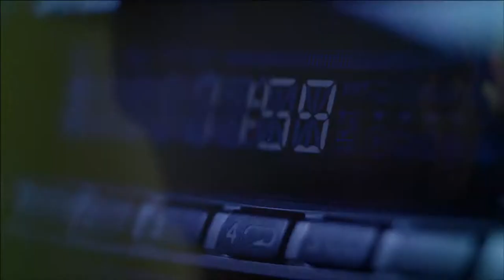Cinema Reel 2013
Here is the cinema reel for the last few years of Blare Media's narrative work. Some of the images are taken from projects that Justin McAleece or Ian McAleece worked as Camera Operators, Gaffers or both but most are from projects where they operated as the Directors of Photography whether separately or together. Around 50% of the color grading was not done by BLARE Media. The list of productions is as follows:

Project / Director / DP

Showboys / Johnny Soto / Bryan Harley
Life of a Stranger / Michael Lopez / McAleece
3 Blind Saints / John Eschenbaum / Tal Lazar
Luke Cage / Neil Thompson / McAleece
sLipPage / Bryan Hiltner / Ian McAleece
Gordon Family Tree / Marc Hampson / Paul Olson
Lex / Troy Ruff / Justin McAleece
Animals / Vince Cosentino / Justin McAleece
Politricks / Christian Strickland / McAleece
Framework / Christian Strickland / McAleece
Sahab 11:59 / Byron Watkins / Justin McAleece
Blue Velvet Box / Byron Watkins / McAleece
Finding Hope Now / Jennifer Tadlock / Shane Foster
Movie Know How / Michael Lopez / Justin McAleece
Phase Two / Jason Sanders / Andrew Waite & McAleece
The Lackey / Shaun Piccinino / Ian McAleece
The Measure of a Man / Andrew Waite & Elizabeth Waite / McAleece
You and I / Nicole McAleece / Justin McAleece

Music is Daydream in Blue by I-Monster